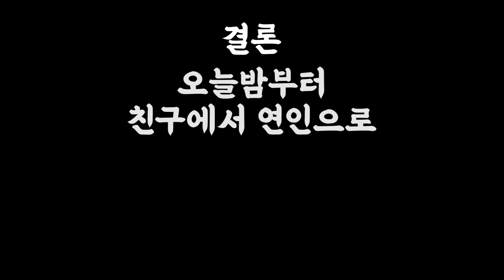제가 아이를 가질 수 있을까요?? 진오비 산부인과에서 노산 탈출 도전합니다 /중년부부 임신 리얼 다큐 (피나이티비 패러디)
생로병사의 비밀에 소개됐던 진오비 산부인과 심상덕 원장님께 검사 받고 왔습니다